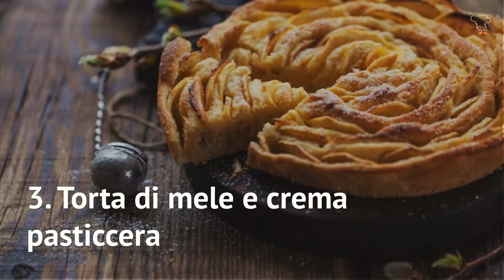Torta di mele: 10 varianti del più tradizionale dei dolci fatti in casa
La torta di mele è uno dei dolci più famosi e conosciuti in tutto il mondo: ecco i consigli per la preparazione e dieci sfiziose ricette.